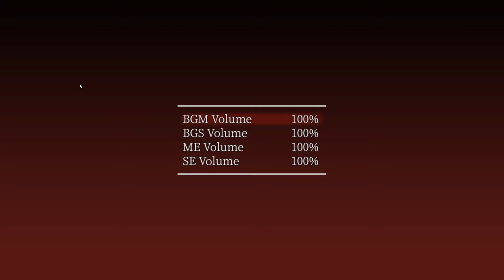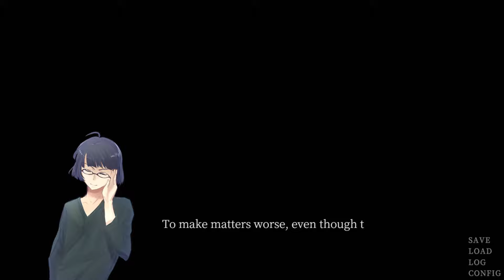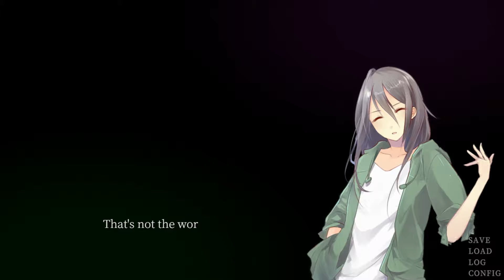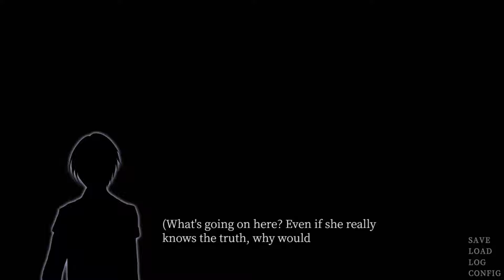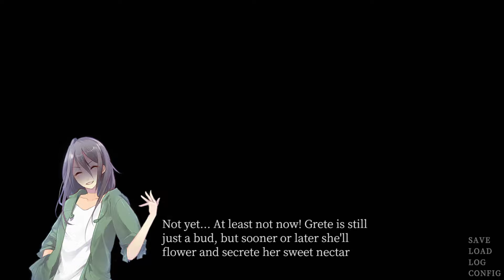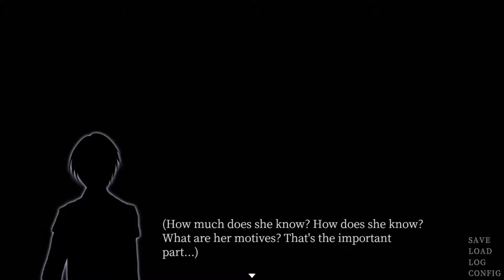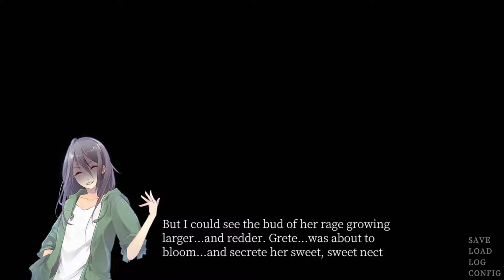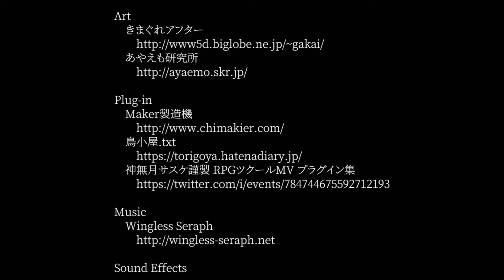GET IN MY BELLY - Let's Play 「Case 00: The Cannibal Boy」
Case 00: The Cannibal Boy
Developed by Sounding Stone w/ RPG Maker MV

Description:

Brucie, Jade, and James are a group of university students studying for their exams. In order to kill some time, they discuss an urban legend about the Cannibal Boy, and those who hear about it must pass on the legend to someone else, lest they become the cannibal's next victim. Afterwards, Jade tells a story about doppelgangers that hits too close to home for Brucie.

Walkthrough / Playthrough

0:00 Starting the Game

Upon picking New Game, the visual novel opens with a jumpscare where the POV character opens a window, only for the cannibal boy to sneak in and attack them.

You then get the option to name the protagonist. I went with the default name, Brucie. It's weird that we even get a choice, since his name cannot be changed in the other games.

Even though the finals are tomorrow, James wants to slack off and tell horror stories. There's no way I'd have the confidence to do that!

4:31 Part 1: The Cannibal Boy

James's version of the story has a family where the mom cheated on the dad and left. This caused the dad to become an abusive drunk. He mainly targeted his son because the latter was feminine and looked like the mom, but the daughter tried to defend the son. This resulted in the girl being abused too. The stress of constantly defending her brother from both their father and bullies caused her to go mad, and there wasn't anyone she could turn to, since all the authority figures turned a blind eye. Eventually, she commits murder-suicide with her father and leaves behind a suicide note saying "your fault." The boy cannot accept that his family and peers would be so mean to him, so he blames everything on evil spirits. Due to his father forcing him to eat meat, he becomes a cannibal that eats people under the pretense of exorcism.

Jade then tells a simpler version of the story where opening a window can lead to the cannibal breaking in.

The opening video plays, and then Jade tells a story about doppelgangers.

15:09 Part 2: Doppelgänger

If you meet your doppelganger, you die. If you kill them, you die the same way.

The twist on this doppelganger is that it's actually a pair of twin siblings, Hans and Grete. Not only is their backstory similar to James's version of Cannibal Boy, but Brucie and Jade were friends with them. In philosophy class, Brucie and Hans would often debate about whether or not it's fine that people can eat livestock, but not cats and dogs. Brucie thinks it's morally inconsistent to be against eating certain kinds of meat while Hans insists it's acceptable for people to treat meat unequally.

Grete falls in love with Brucie, but he states that he's interested in someone else. At first, Grete assumes that Jade is the other person, and bottles up her rage, only to feel guilty about it. Jade then reveals that Hans is the other person, just to drive the knife in. Also, Hans talks about preferring certain kinds of meat, in the genital sense.

One night, Hans invites Brucie over for dinner and feeds him lots of meat. Brucie eventually realizes that the Hans in front of him is actually Grete, who actually fed Hans to him. Brucie is at first slightly surprised, but decides to eat Grete too because he believes she'll taste just as good as Hans. If you played Case 01, you probably saw this coming.

The moral of the story is that regardless of backstories, anyone can turn into an evil spirit with enough pushing.

39:26 Part 3: Anyone Can Turn into an Evil Spirit

Brucie isn't pleased that Jade used the so-called doppelganger story to reveal his crime. He also has yet to realize she's a telepath. Brucie then goes on a rant about moral consistency in eating animals, revealing how insane he really is. Jade tells him that he should have left James some false hope, and then Brucie eats James.